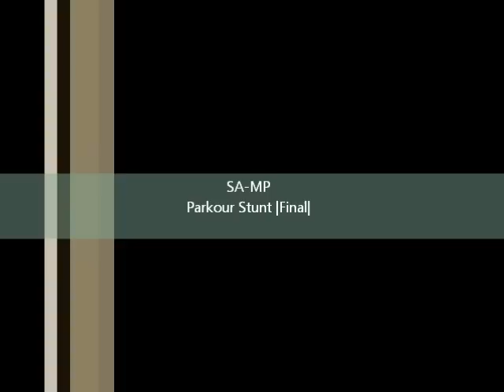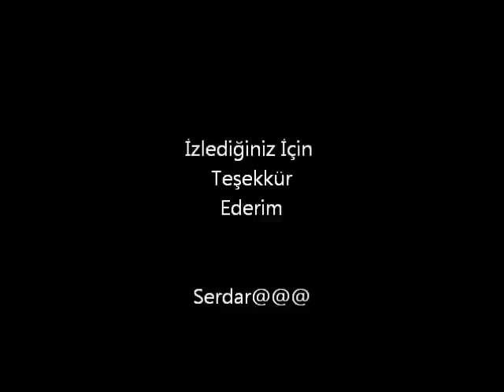SA-MP: Parkour Stunt |Final